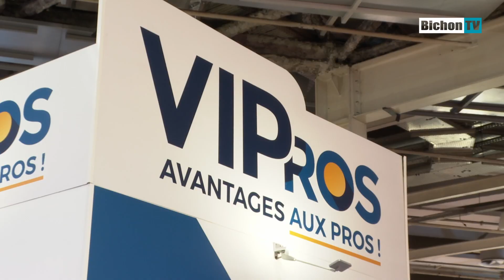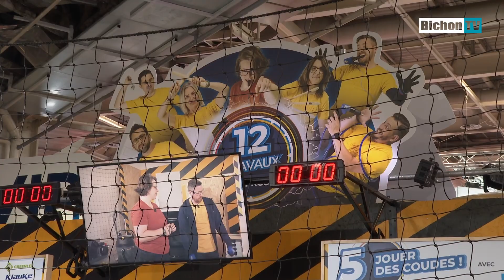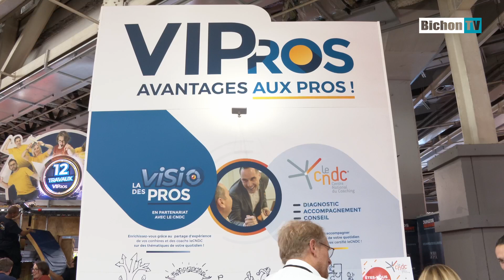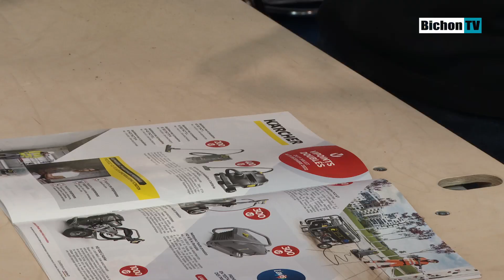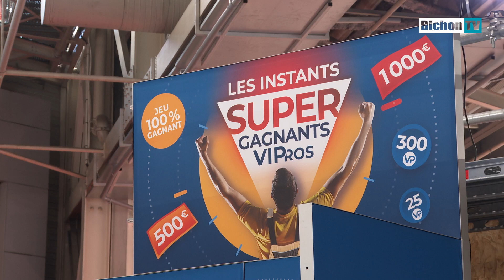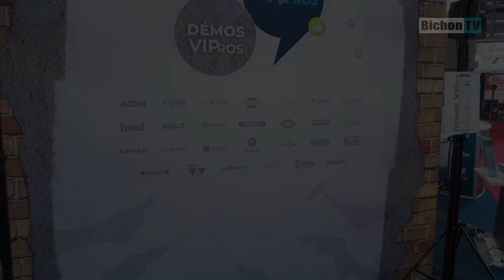VIPROS : Le programme de fidélité pour les professionnels ! - Batimat 2022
🎬 On a vu pour vous VIPROS ! On vous parle de tous les avantages que le site peut vous offrir !

 💡 VIPros est un portail de référence de marques des métiers du bâtiment dédié aux professionnels ! Il permet entre autres de bénéficier d’un programme de fidélité et d'utiliser des points acquis grâce à l’achat de produits recommandés que vous trouverez chez les distributeurs partenaires.

🔵 💯🎥 Pour toutes demandes, presse, média, réalisation de reportage, documentaire, salon, partenariat vous pouvez nous contacter (mail de contact professionnel uniquement !)

🟡 🎤🎧 **Les BICHONS ont LA PAROLE** Vous avez des choses à dire ? Des idées à partager ? Vous souhaitez réagir ? Nous parler de votre métier ? Alors passez dans une matinale !

🔵 🛠⚙️ Vous avez besoin de conseils et de renseignements pour vos travaux et vos bricolages ? Rejoignez la communauté et posez vos questions au groupe

Si vos cookies sont activés cela nous permettra de toucher un petit pourcentage sur chaque vente. Cela vous permet d’aider l’émission sans que cela ne vous coûte plus cher. J'insiste en passant par ces liens le prix ne change pas pour vous.  Merci de votre aide !

Vous êtes donc susceptibles, même si ce n'est pas systématique, de voir dans les vidéos de cette chaine, des placements de produits ainsi que des promotions, concours et mises en avant de marques services ou produits. Sachez que dans tous les cas ces actions sont effectuées consciencieusement et dans le respect total de notre indépendance et nous restons les seuls décisionnaires de notre contenu. Ainsi même si des partenaires soutiennent l'émission ils n'ont pas autorité à influencer notre ressenti, ni notre crédibilité envers nos présentations. Les partenaires sont indispensables à ce genre d'émission mais il est capital que le contenu des vidéos de cette chaine et de nos médias soit et reste honnête et crédible vis à vis de notre communauté.